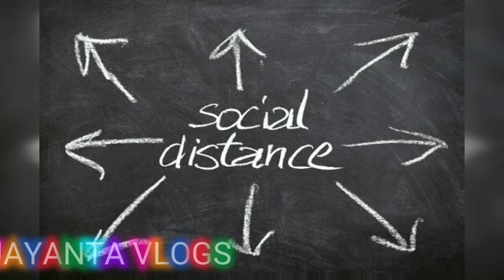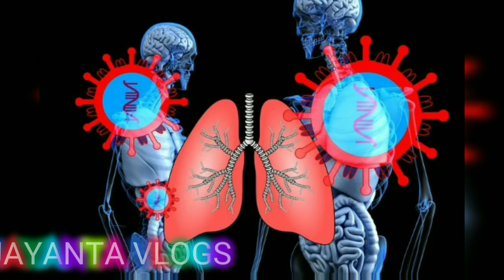👆ఇంట్లో కరోనా రోగులకు చికిత్స ఇవ్వగలమా👆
HEALTH FACTS
BENEFITS
TIPS